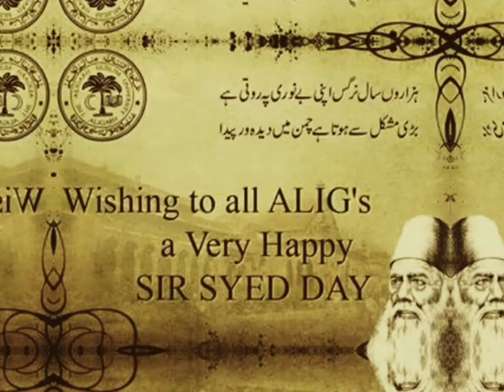SIR SYED DAY🤗😊 BEST STATUS😍 || aligarhmuslimuniversity sirsyedday amu whatsappstatus || THE RDX